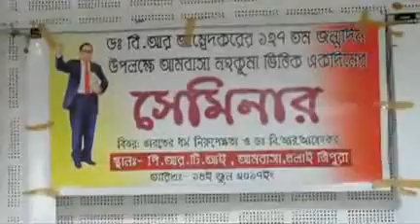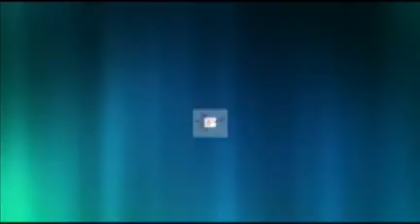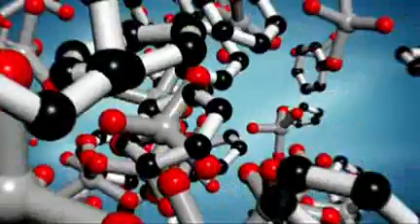14 06 17 kok2